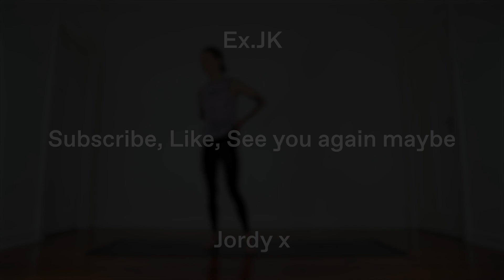Ex.JK_02 — 15 Minute Abs & Core Pilates Home Workout, Intermediate, No Equipment, No Jumping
15.20.45
15 Minutes, 20 Exercises, 45 Seconds
Abs & Core
Workout with me :)
Jordy x

15 minute low-impact, pilates inspired workout consisting of 20 exercises, 45 seconds each. You don't need anything except your mat.